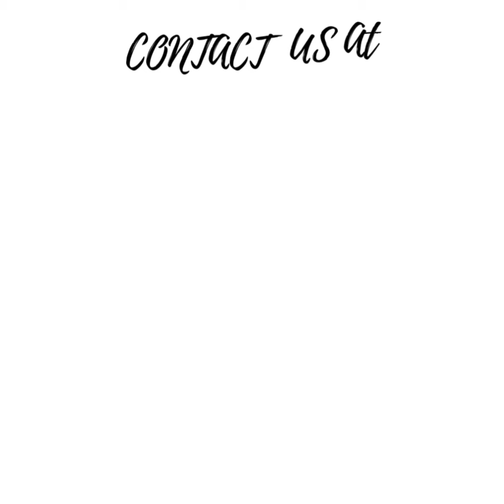Northern Westchester numbers for last week #25 6.20.2022-6.26.2022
Happy Friday! Check out all of this week's Coming Soon listings and our top 6 Weekend open houses in my Link In bio - and watch for the inside scoop on the Northern Westchester numbers for last week and what they tell about the market